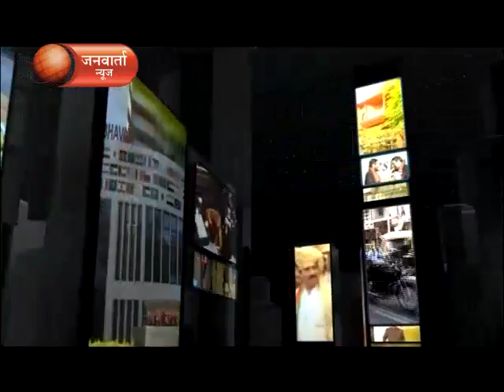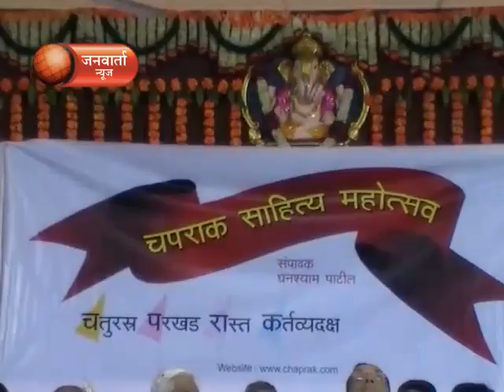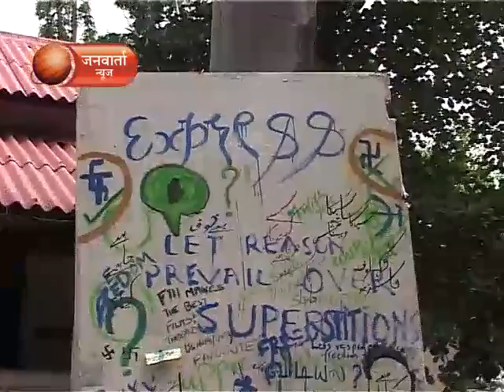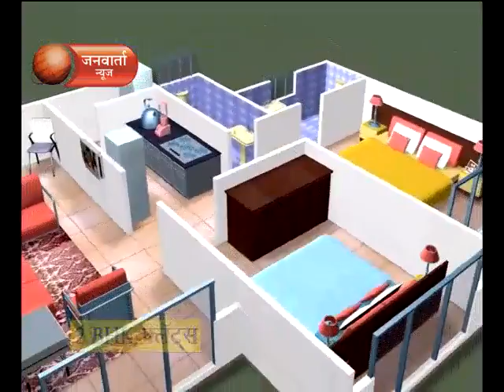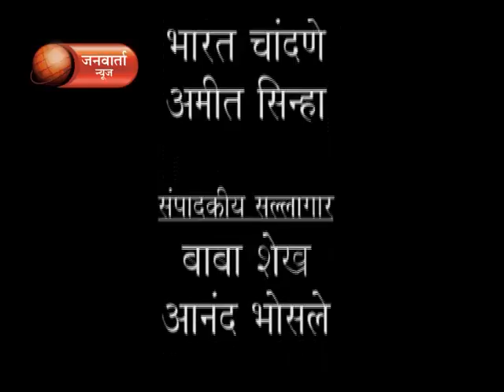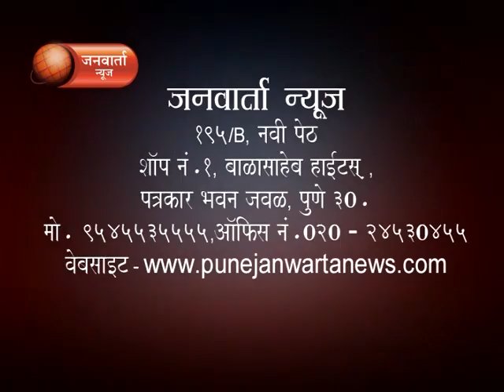JANWARTA NEWS 11.08.2015